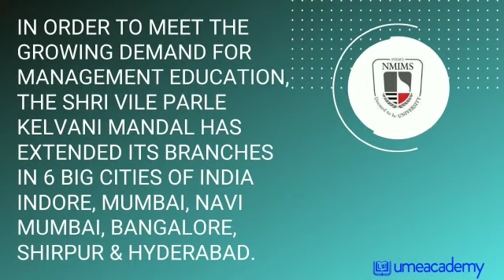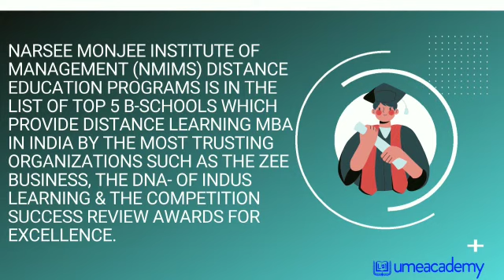NMIMS Online Education Complete Review , Admission process , eligibility criteria, Online courses.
Welcome to umeacademy
In This video, we're talking about all the details regarding NMIMS Online Learning like-  MBA, BBA, diploma, certificate program.